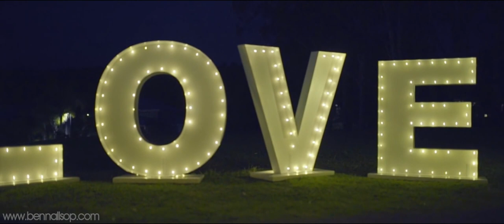The First Dance You HAVE to See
Ashton Kutcher thought is was something worth Sharing

I married my dream girl

Not only that but i managed to pull off one hell of a surprise for her
i started writing, then i started recording … then i started planning

everyone knew aside from Abbie,

This started out as a simple song that grew and grew over time, this wouldn’t have been possible without the help of some amazing people

Adam McCan - Drummer/Guitarist/Producer
All the Staff At Rafferty’s Resort
Our Wonderful Friends and Family
The Amazing Band - KDL (Kirstie Bowden, Dave Geise & Lucas Baker)
The Bridal Party - Nicole, Selina, Sophie, Maddison, Lee, Hugh, Damian & Jake
My Awesome MC and Brother-in-Law Lee Thorpe
Troy Adams Films
Justin Worboys Photography
Flutterfetti Confetti

Thank you everyone!! I couldn’t have done it without you, You helped make this something Abbie will never forget

VERSE 1
every time i see your smile
it takes my breath away
i love everything about you, i do
baby you know your my girl
you know your my world
i feel so lost when im without you
PRE CHORUS
because love runs through my veins
everytime i think about you
Love runs through my veins
everyday
CHORUS
thank you for loving me like you do
i know i could never live without you
you make me feel like im on top of the world
and i dont know
what i would do, without you
VERSE 2
this is it girl it’s you and me
our love will make history
i have no single doubt about it
and i knew right from the start
that you would never leave my heart
i love you now and forever
PRE CHORUS
everyday
CHORUS
BRIDGE
and i been waiting my whole damn life
for someone like you to be my wife
who i can grow old with
CHoRUS